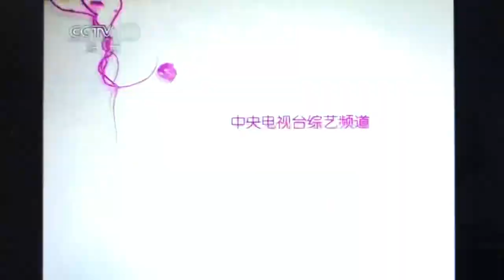Legato of Violin Chinese Folk Songs | by Crazy Violinist *张少博*